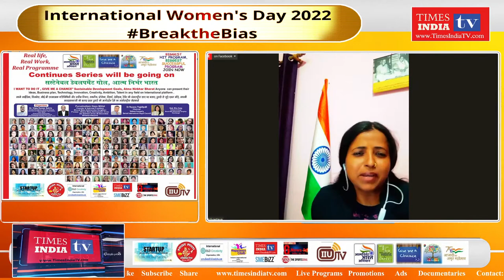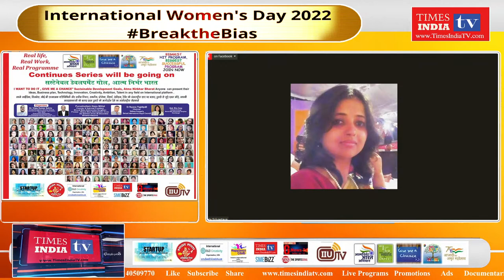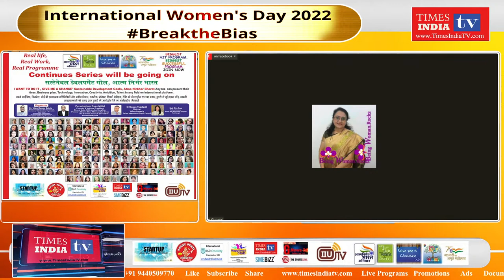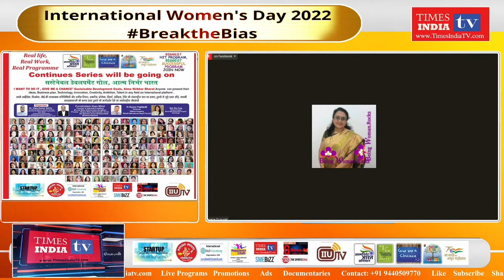International Women's Day Celebrations - Part 2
International Women's Day Celebrations -International Research & Development Creativity Organization - Dr Vijay Kumar Salvia